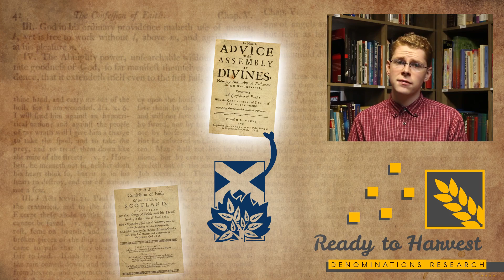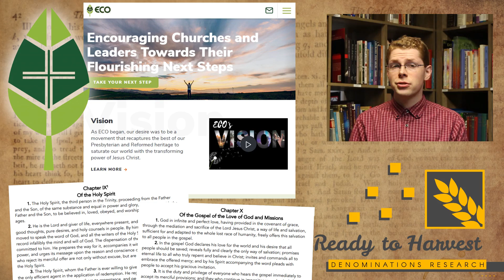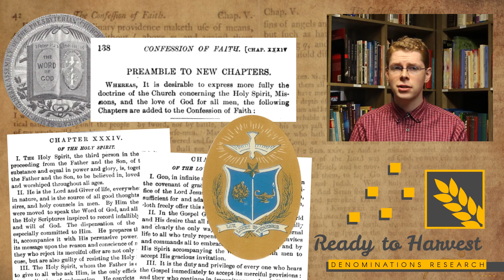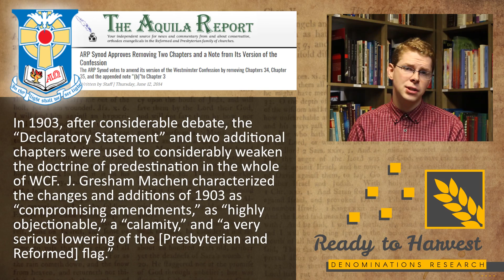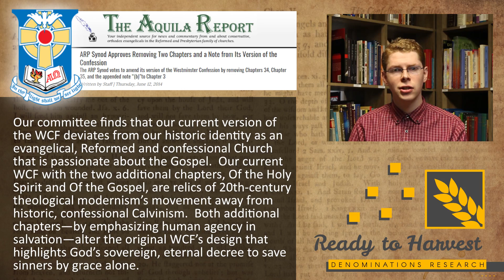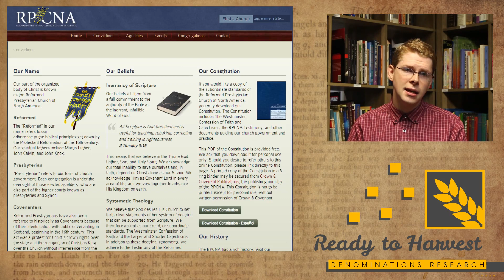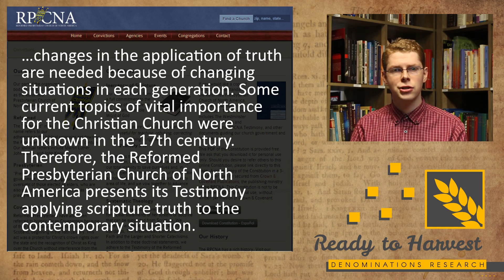American Changes to the Westminster Confession of Faith